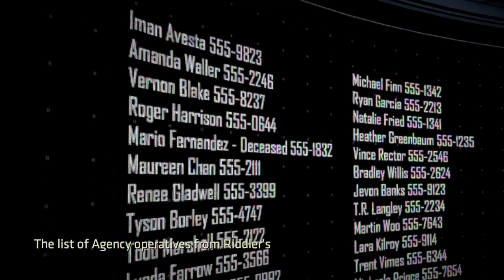Best Friends Play Batman: The Enemy Within (Part 04)